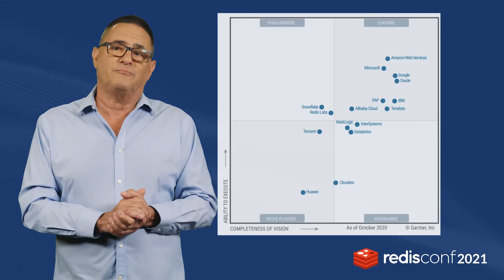RedisConf 2021 Opening Keynote: Welcome to the age of real-time with Redis CEO Ofer Bengal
RedisConf 2021
The time for real-time data is now! Join Redis Labs Co-Founder and CEO, Ofer Bengal, as he shares the vision for the real-time world and the strategy for Redis being a driving force in making it a reality.